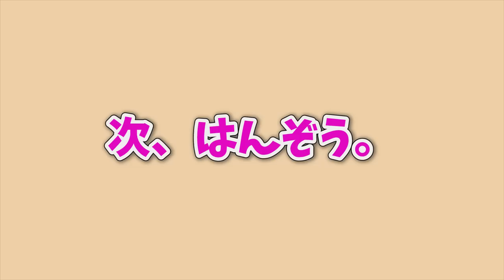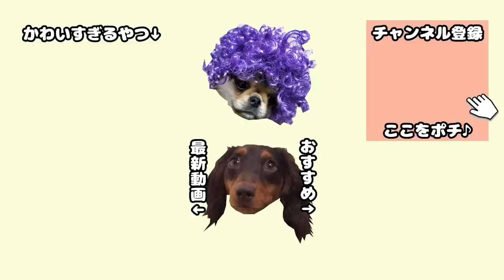尻汁ブシャー!!獣医が教える肛門腺しぼり。大量噴射の瞬間【多頭飼い】【ミニチュアダックスフンド】【ペキニーズチワワMix】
先日動物病院へ行った際、はんぞうとうたまる師匠の肛門腺しぼりをやってもらいました。

獣医師先生からやり方を説明してもらいながら撮影させていただいたのですが、まさかの尻汁ブシャー大量噴射の瞬間を激写できました。

ちなみに師匠の尻汁はスルメイカのようなニオイがします。笑

はんちゃんの尻汁は嗅いだことがありません。今度ニオイを確認してみよう。。。笑

他